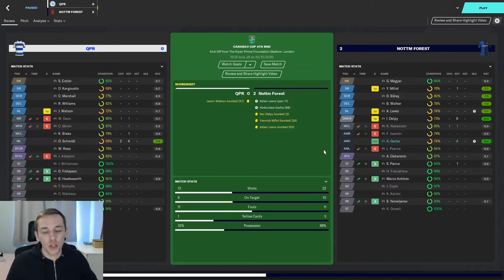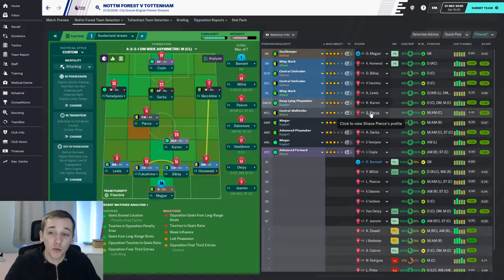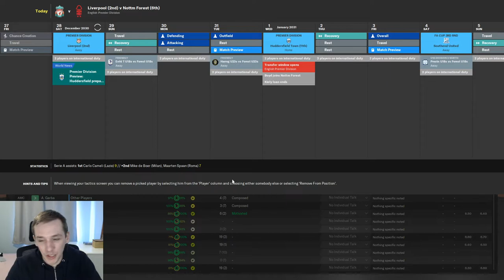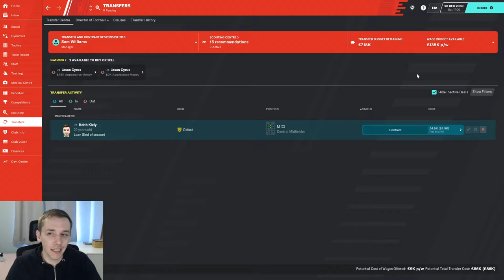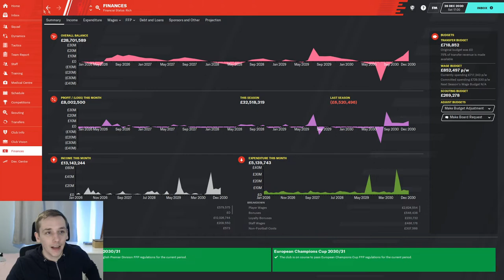FM20 | YOYOMAN NOTTINGHAM FOREST | #68 | HALFWAY POINT | FOOTBALL MANAGER 2020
In today's game we take on the top two in Spurs and Liverpool.